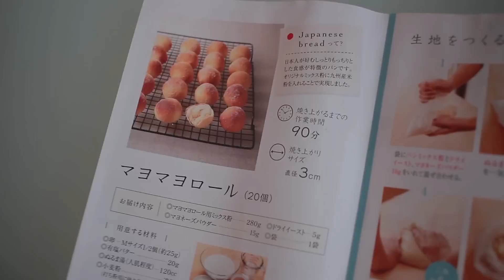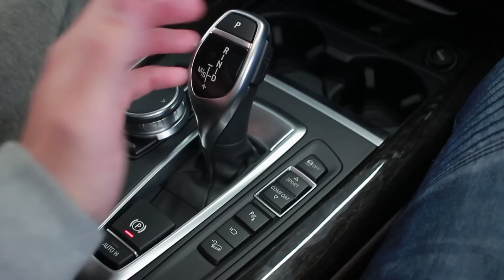この歳でBMWかぁ～～～Vlog